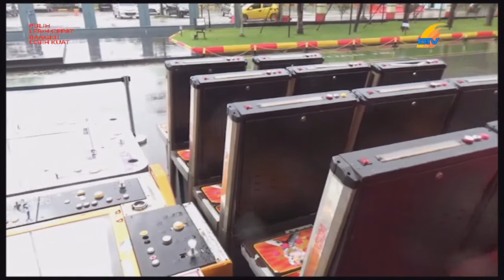POLRESTA BARELANG AMANKAN 21 ORANG DAN MESIN JUDI